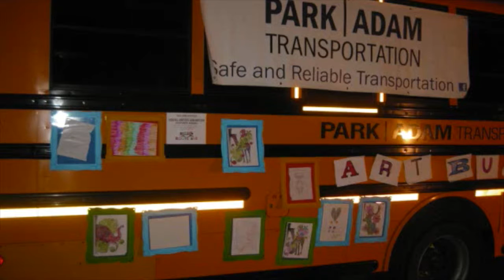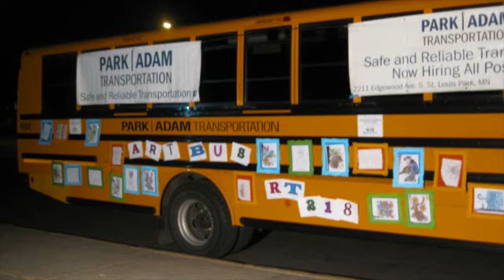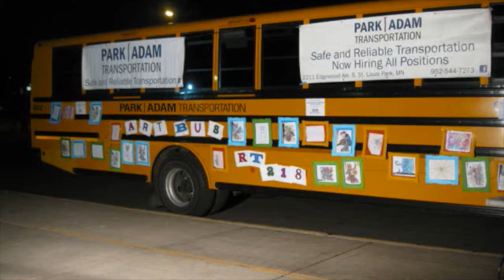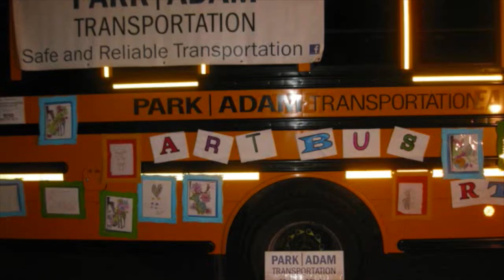Art Bus 2016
This video is about Art Bus 2016